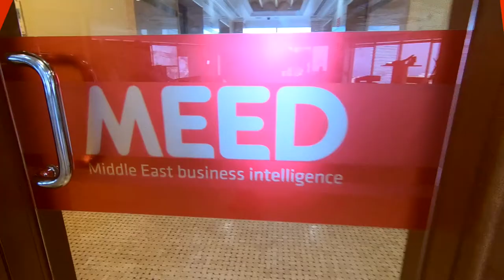MEED live powered by SIEMENS - Waste to Energy Full Episode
Waste to Energy
As the region’s utilities seek to diversify energy sources and reduce carbon emissions, waste-to-energy is emerging as an attractive proposition throughout the Middle East and North Africa.
Waste-to-energy technology has the key advantage of not only providing an alternative clean energy source for power generation, but also reducing the amount of waste that is often sent to landfill.

Panelists

- Jean Claude Nasr
Senior Vice President, Power Generation, Gas & Power
Siemens Middle East

- Khaled Al Huraimel
Group Chief Executive Officer
Bee'ah

- Yousif Al Ali
Acting Executive Director
Masdar Clean Energy

Moderator

Richard Thompson
Editorial Director
MEED